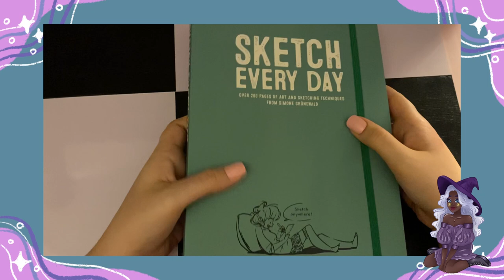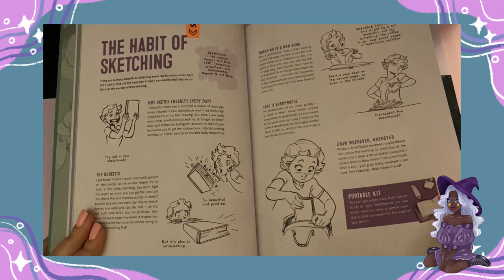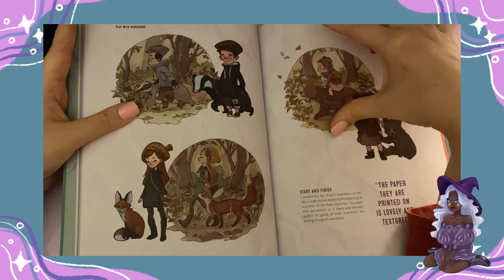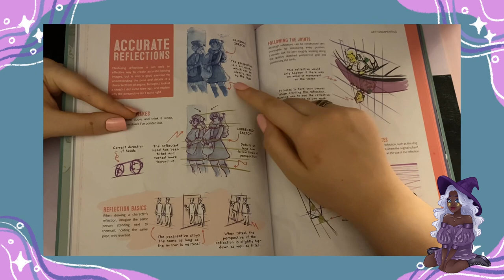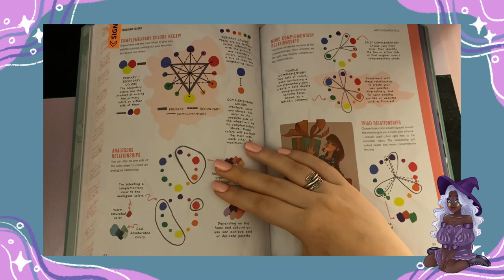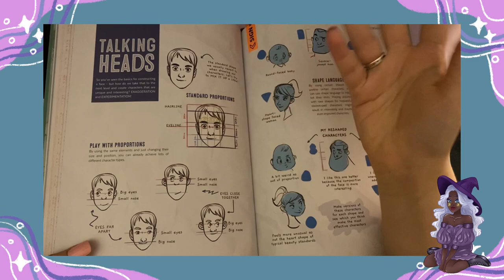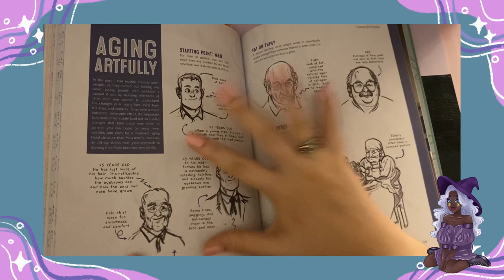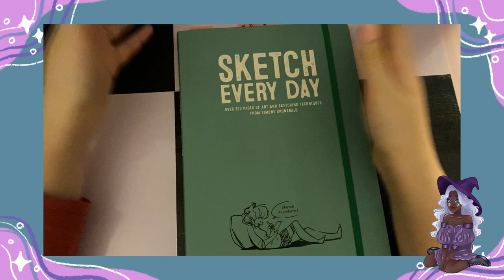Sketch Every Day Art book review and flip through 🧸✨📚 | Liza McCarthy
If you got any video ideas or suggestions make sure to write them down in the comments and do make sure to subscribe and hit the notification bell to be the first to see my videos)

Love you all 🥰💕 and check out my podcast Digital Struggles with Liza McCarthy on Spotify